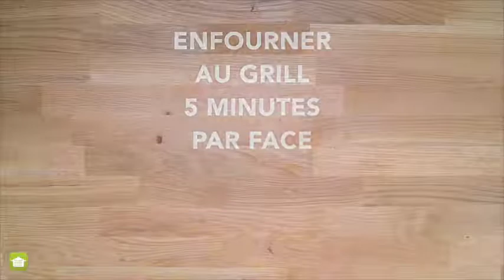Moussaka, farce à l'agneau, quinoa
Ce dimanche on invite belle-maman à danser un sirtaki endiablé après avoir dégusté cette délicieuse moussaka 😁

La recette complète de la moussaka ci-dessous.

Préparation et cuisson : 45 minutes

agneau haché : 400 gr
aubergines : 800 gr
feta : 200 gr
oignons : 2ail : 1cannelle : 1 cc
origan : 1 cc
coulis de tomate : 400 gr
huile d’olive : 1 cs
sel : 1 cc
poivre : 1/2 cc
quinoa : 200 gr

Préparation de la recette :

Allumer le grill du four.
Laver les aubergines, les couper en tranches d’environ 5 mm dans le sens de la longueur. Les mettre sur une plaque, les faire griller 5 minutes sur chaque face. Réserver.
Emincer les oignons.
Faire chauffer l’huile dans une sauteuse, y ajouter les oignons émincés. Râper l’ail, et faire revenir quelques minutes.
Ajouter la viande hachée, la cannelle, l’origan, saler et poivrer. Mélanger et laisser dorer quelques minutes.
Ajouter le coulis de tomate, mélanger et laisser mijoter 5 minutes, le temps que les jus de cuisson s’évaporent.

Dans un plat à gratin, mettre une couche d’aubergines, puis une couche de viande. Parsemer de feta émiettée, et renouveler l’opération.
Terminer par une couche d’aubergines.

Enfourner 25 minutes.

Faire cuire le quinoa dans un grand volume d’eau bouillante.

Servir la moussaka bien chaude avec le quinoa.

Vous pouvez remplacer la viande d’agneau par du veau ou du boeuf, ou encore mélanger les viandes.